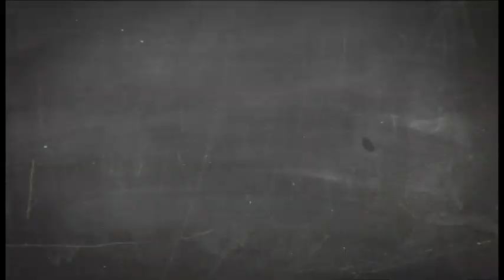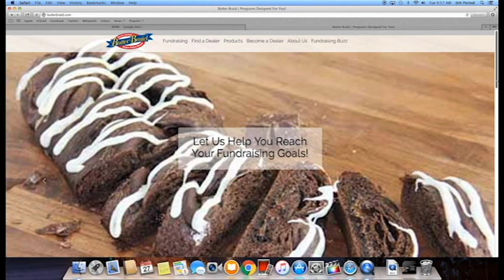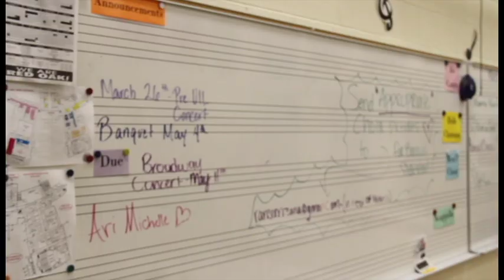TalonTV S1:E23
Show too long? Here are the times so you can skip to your favorite segments!

COLD OPEN:
NATIONAL NEWS:
STATE NEWS:
LOCAL NEWS:
COMMERCIAL 1:
SPORTS:
COMMERCIAL 2:
FEATURE:
SIGN OFF: